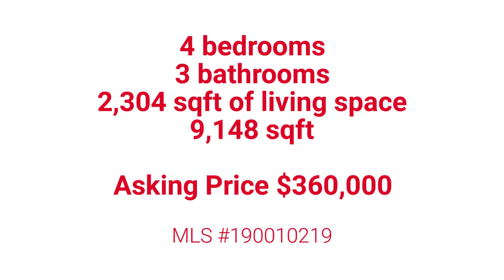18545 Winter Hazel Ct Reno, NV 89508 | Nevada Homes for Sale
Why wait for construction on a new home when you can have one that is as good as new? This single story home is move in ready, built less than two years ago in the Woodland Village Master Planned Community. The 2,304 sqft, 4 bedroom, 3 bath, features an open floor plan with the kitchen island overlooking the great room. This home is perfect for the outdoorsy types; located on a cul-de-sac near walking trails including dog parks and runs for your furry friends. If you're looking for a Reno home for sale, now is the time to buy real estate. Check out 18545 Winter Hazel Ct.